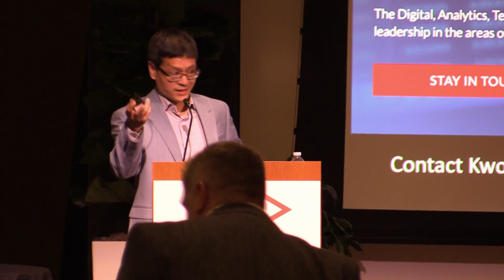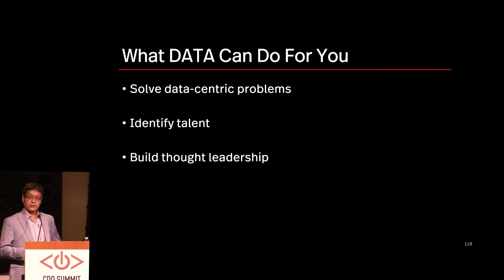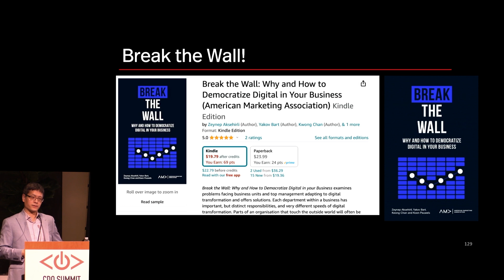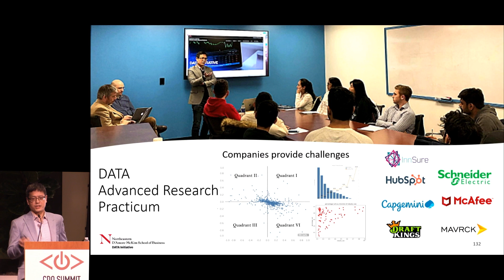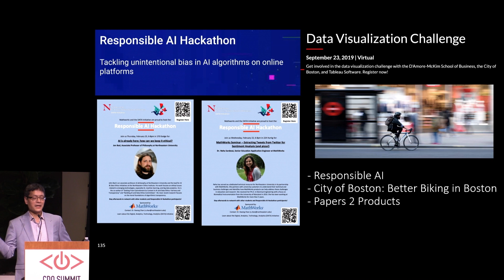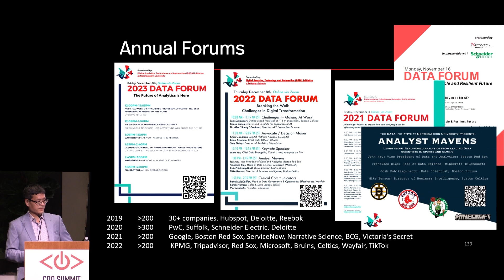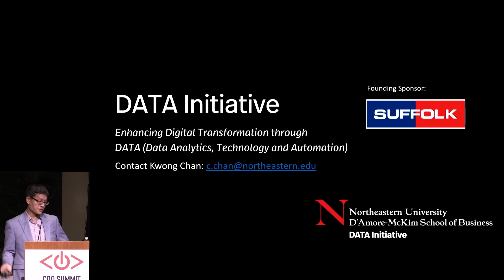Kwong Chan: Executive Director, DATA Initiative at Northeastern University at the CDAO Summit Boston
The closing remarks for the 10th CDAO Summit were delivered by Kwong Chan, Executive Director of the DATA Initiative at Northeastern University on December 13, 2023.

The CDO Club's 10th CDAO Summit was hosted by the D'Amore-McKim School of Business and the Institute for Experiential AI at Northeastern University on Tuesday December 13, 2023.

Chief AI Officer Summit: The CAIO Summit is the world's first-ever event specifically for Chief AI Officers and leaders in Generative AI. The program included the best AI strategists and practitioners on earth, in an intimate, collegial, and supportive environment designed to encourage networking, learning, and knowledge-sharing. If you are tasked with mastering the strategies and tactics to surpass your AI business objectives, secure your seat at the CAIO Summit today

CDAO Summit: For over a decade, the CDO/CDAO Summits have been addressing the challenges and opportunities arising from AI, analytics, big data, the cloud, digital disruption, and social and mobile media. Our gatherings include the best data/digital strategists and practitioners on earth, in intimate, collegial, and supportive environments designed to encourage networking, learning, and knowledge-sharing. If you are tasked with mastering the strategies and tactics to achieve and surpass your data/digital business objectives, be sure to join us at a CDO Summit today

CDO Club: The CDO Club is the world’s first, largest, and most powerful community of C-suite AI, analytics, data, digital, and cyber-security leaders. Our members receive access to advisory services, breaking news, original research, career development support, networking opportunities, and inspirational events. Our high-impact services are designed to help our members improve their capabilities, strengthen their professional networks, openly share insights & strategies, & collaboratively identify the tools essential to help them succeed in navigating today’s rapidly evolving, highly competitive & complex online environment
Transcript

David Mathison